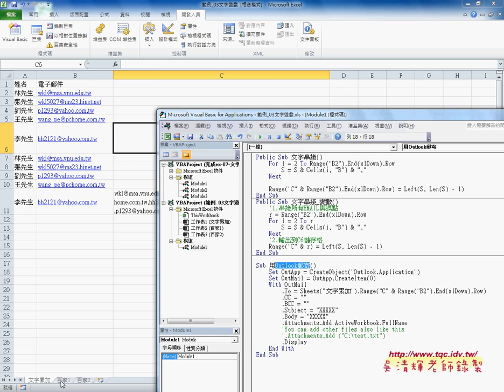07 如何串接EMAIL與自動郵寄與百家姓串接EXCEL VBA雲端資料庫 吳老師2